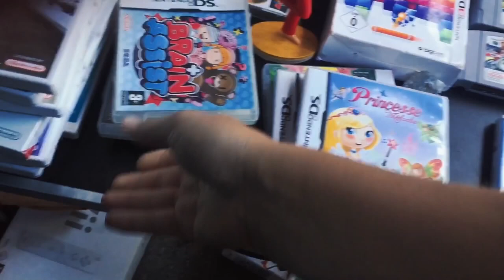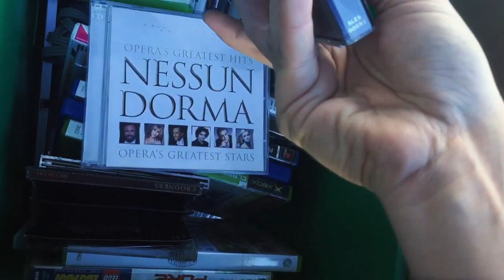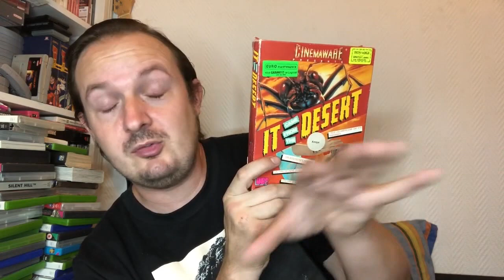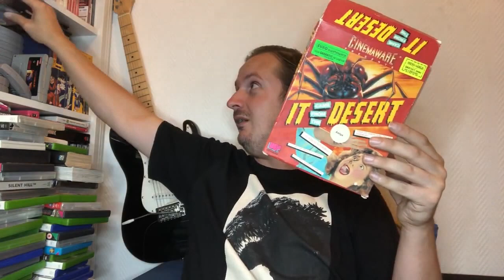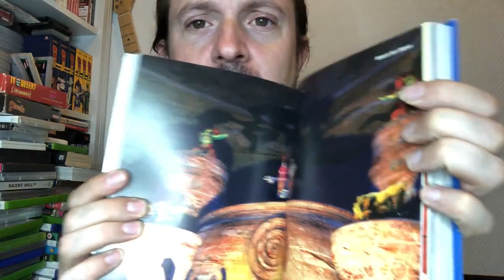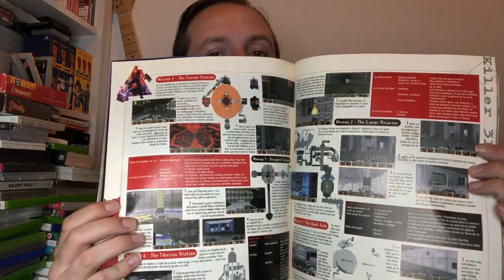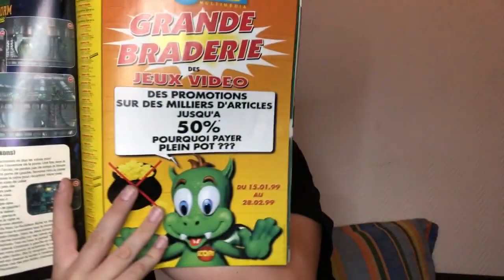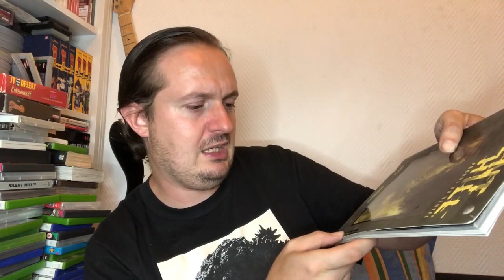Un Vide Grenier prolifiques avec un petit cadeau